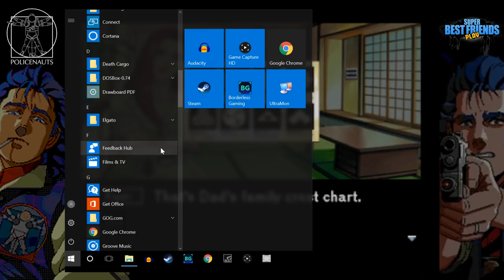Best Friends Play Policenauts (Part 16)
Title art by Norasuko